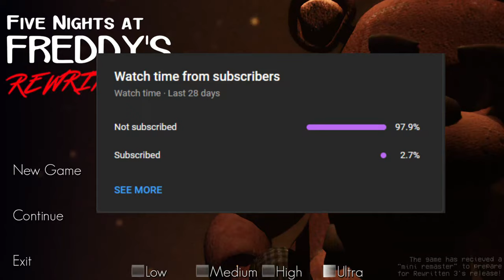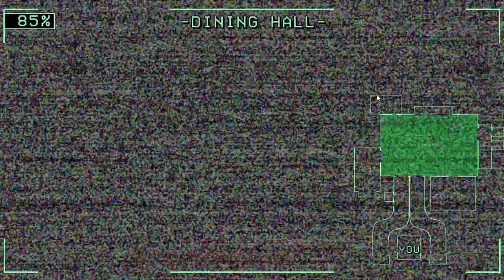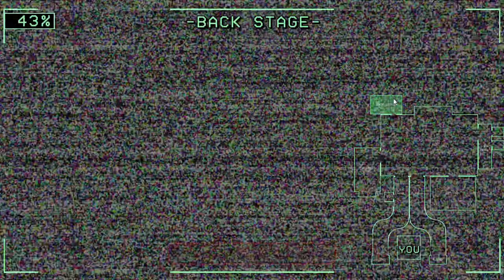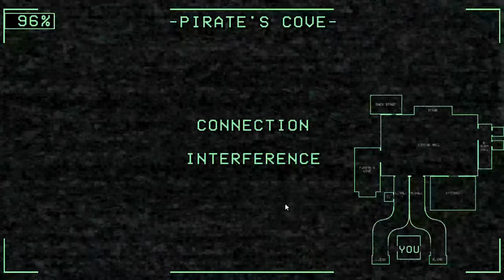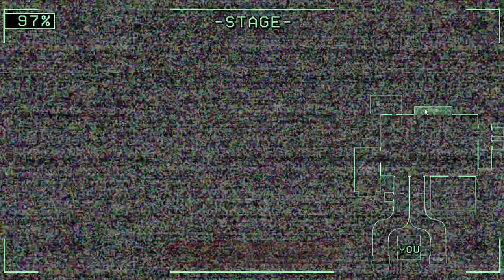HARDEST Remake EVER!!!!:Let's Play FNAF Rewritten Part 4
This 4th Night is Impossible to beat But I added some funny sound effects to make you guys happy! This is probably one of the hardest five nights at Freddy's fan games ever the difficulty goes up really quickly. I don’t think I can beat this fnaf fan game in my gameplay:( but I did see the five nights at Freddy's movie pretty decent. and why is Foxy Nutting on a water tower?!?!?!